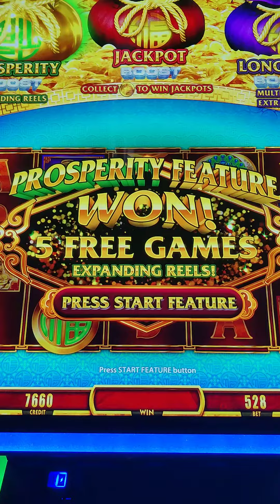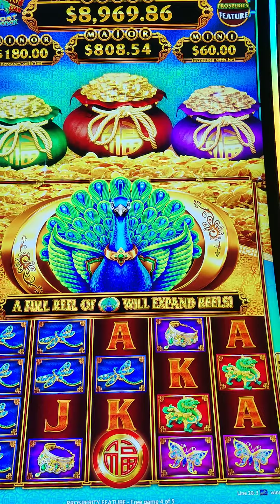FU DAI - Peacock - Prosperity Feature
Prosperity Bonus Feature at $5.28 bet. Let see how this goes!